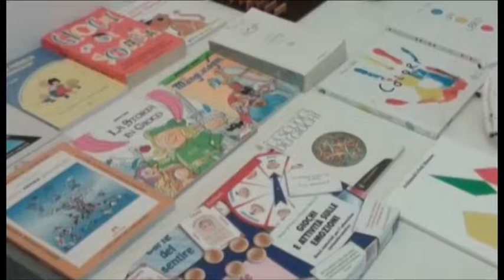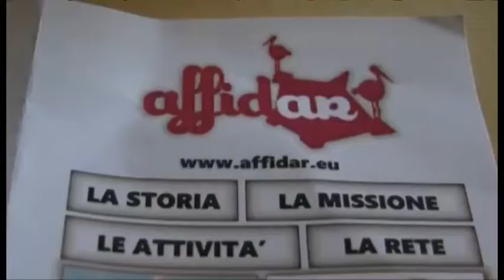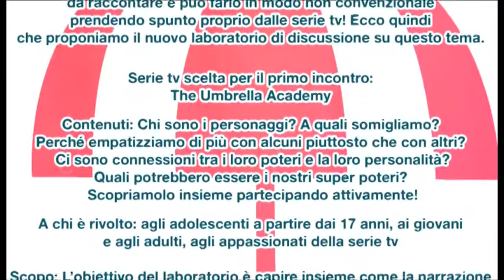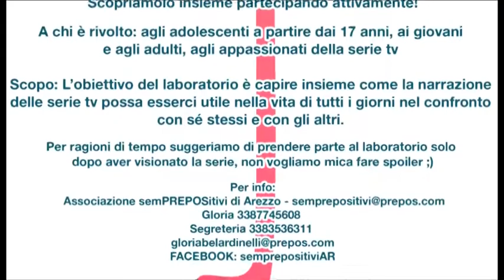Le attività promosse dalla onlus “Semprepositivi”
Il gioco come strumento di educazione e di promozione della relazionalità. Le attività messe in campo per giovani e famiglie dalla onlus “Semprepositivi”